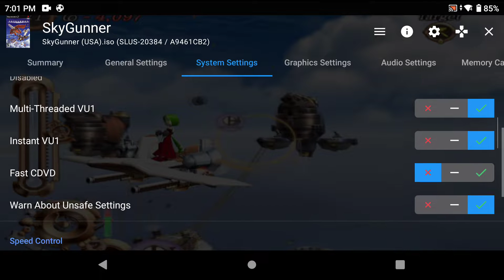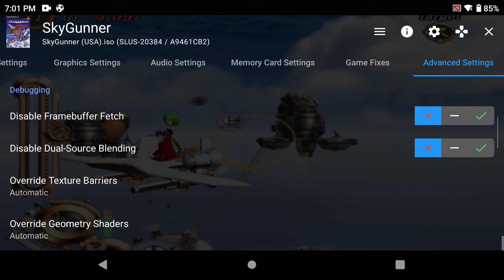Ayn Odin Pro - AetherSX2 - SkyGunner (Settings at the end of video)